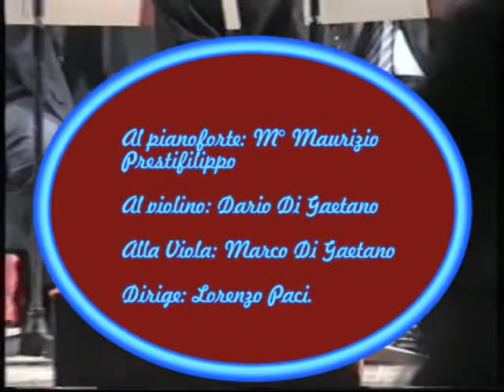LORENZO PACI DIRIGE UN CONCERTO DELLA CORALE POLIFONICA PISTOIESE TEATRO SALETTA GRAMSCI PISTOIA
FILMATO DI REPERTORIO AMATORIALE DELLA CORALE POLIFONICA PISTOIESE DURANTE UN CONCERTO AL TEATRO "SALETTA GRAMSCI" CHE INTERPRETA LA ROMANZA "LA CANZONE DELLA RIFICOLONA" TRATTA DALL'OPERETTA "ACQUA CHETA" DI GIUSEPPE PIETRI. (18 APRILE 2004).